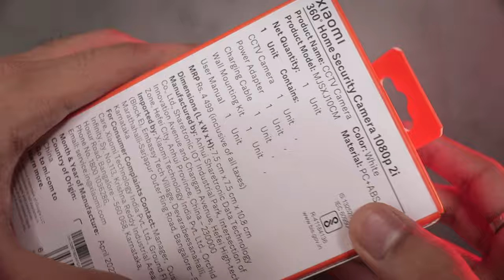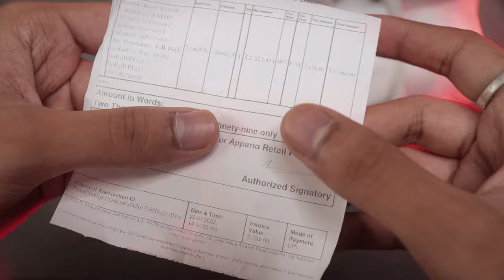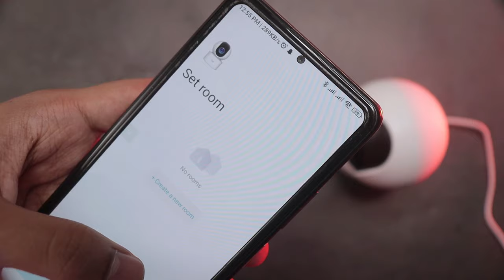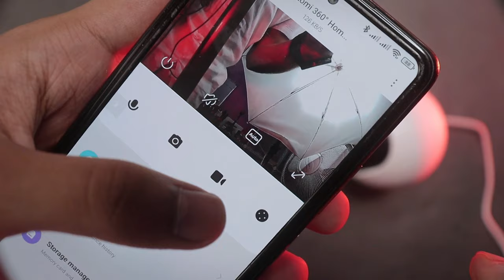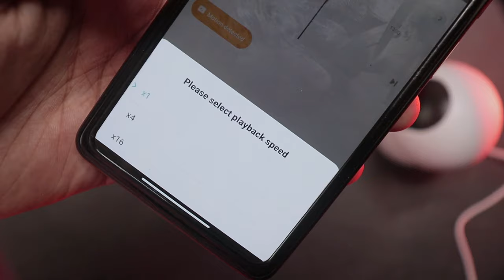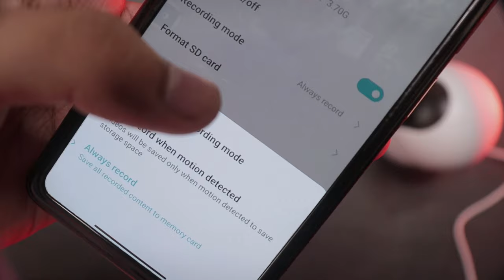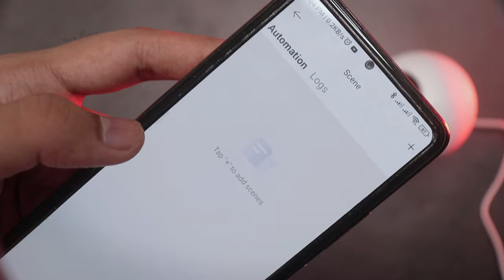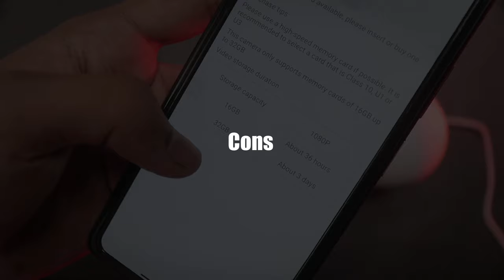Xiaomi 360 Home Security Camera 1080p 2i Unboxing, Setup & Video Quality Review in Hindi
📝 TOPICS COVERED:
1- Xiaomi 360° Home Security Camera 1080p 2i Review in Hindi
2- Xiaomi 360 Camera 2i Unboxing
3- Xiaomi Home Security Camera 2i 2022 Edition

Chapters:
00:00 Intro
00:16 Unboxing and Features
02:37 Setup Process
03:25 App Features and Testing
08:18 Video Quality Sample
09:21 Cons
09:36 Pros
10:44 Conclusion